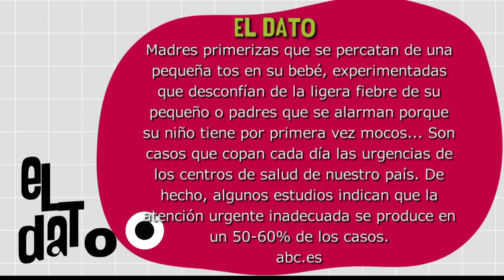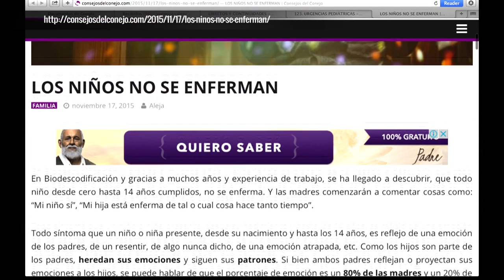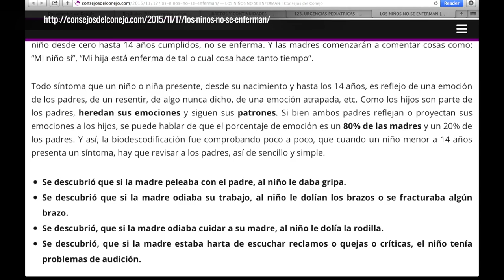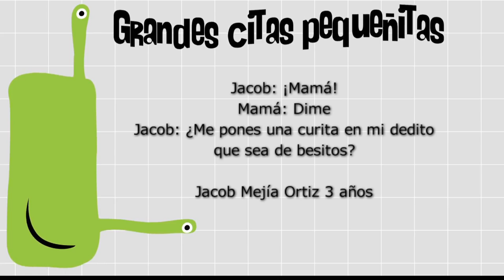Urgencias pediátricas [Paso a Paso TV] Telemedellín